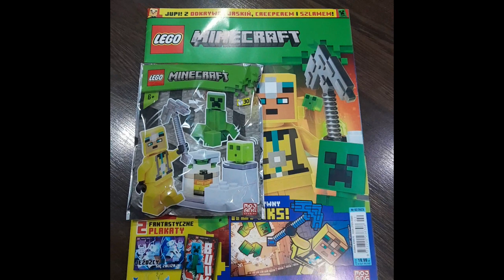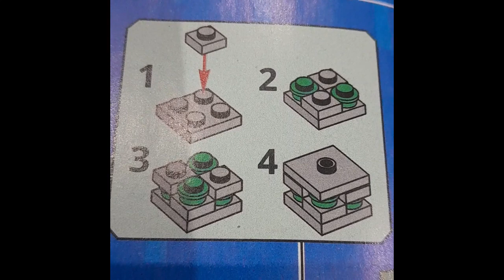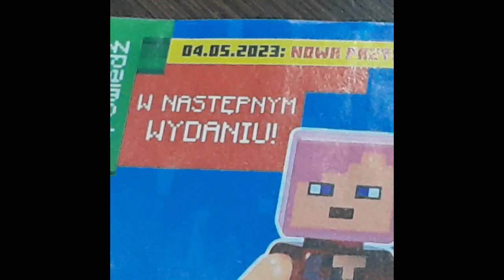Lego Minecraft gazetka #2. nr.02/2023